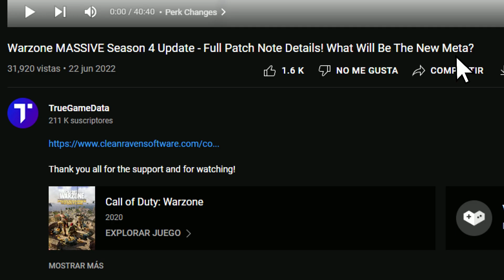LAS MEJORES ARMAS DE LA TEMPORADA - SupelPR Warzone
Haciendo streams Martes, Jueves y Sábados en Tiktok y Twitch

Call of duty Warzone Battle Royal de Cod. Cod Warzone, Cod Rebirth Island Caldera Verdansk Call of duty Warzone SupelPR Partidas de Renacimiento En Warzone